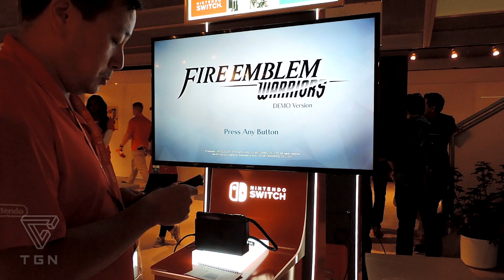[E3 2017] Fire Emblem Warriors Gameplay Footage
Footage of the new game Fire Emblem Warriors, which is coming out this fall. In this gameplay you'll see unique Warriors characters as well as well known characters like Chrom and Marth